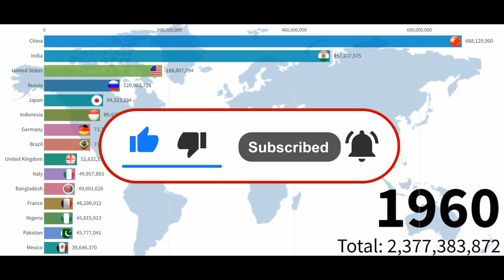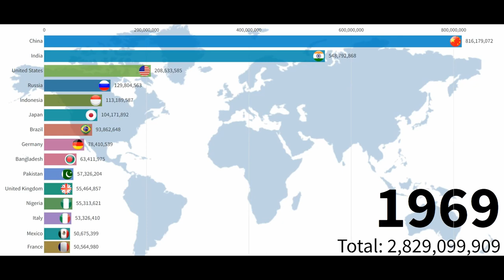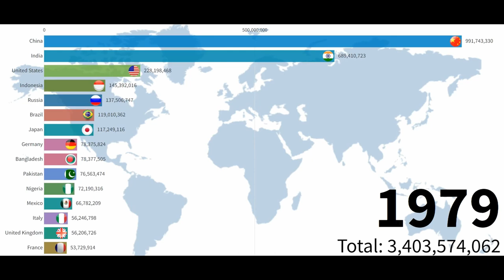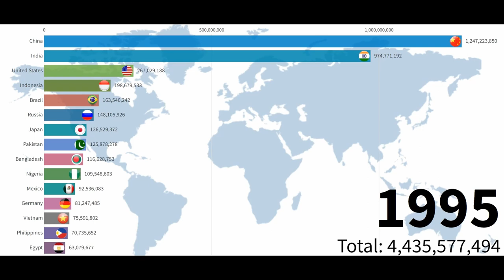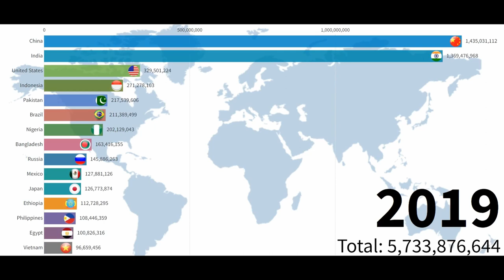World Population between Year 1950-2021| growth time lapse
World Population. World Population 2021. World Population 3000. Growth time lapse. Bar chart race. Racing bar chart. Human Population. Human Polutation Through Time.